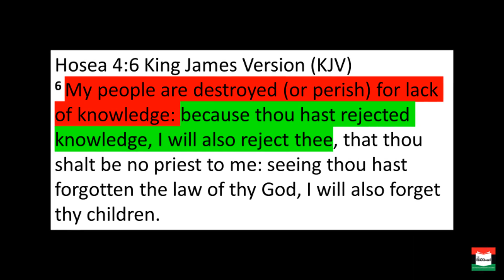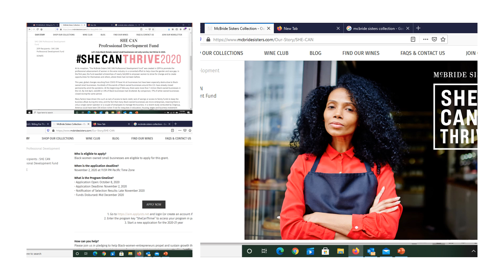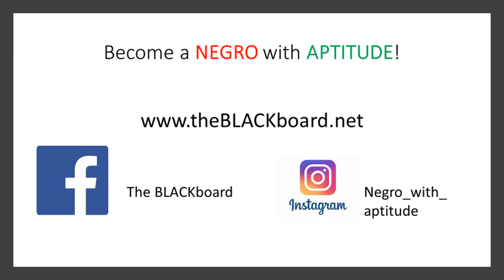MONEY MONDAY$$$ / McBride Sisters Collection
The BLACKboard presents a new series, “Money Mondays”! Every Monday we discuss money, money, MONEY and sometimes welcome a special guest entrepreneur, financier, or burgeoning real estate mogul from the Black and African diasporas. Money ain’t a thang and you can get that bag any number of ways!

My hope is this series will inspire and encourage you to use your talents and skills to the fullest. As always, make sure you keep your priorities straight – keep God first in every endeavor and live to walk closely with His Son, Jesus Christ!

In this episode, we're checking out the McBride Sisters Collection. Branded as the first African-American sisters and the biggest Black-owned winery in the United States, the McBride sisters, Robin and Andrea, focus on affordability and accessibility in the wine market. Deeply devoted to the development of professional Black women, the sisters have launched the She Can Thrive development grant open to all Black woman-owned businesses. The 2020 grant season is currently open; the deadline is November 2, 2020